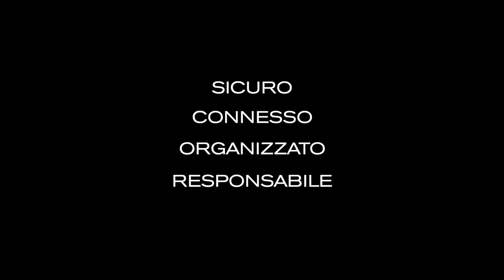Bobby Tech Zaino Antifurto da XD Design